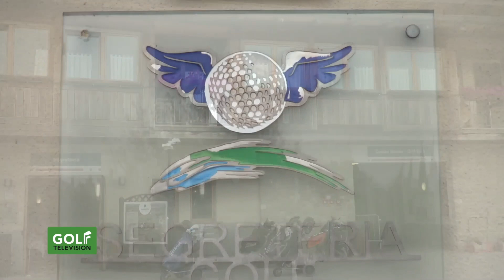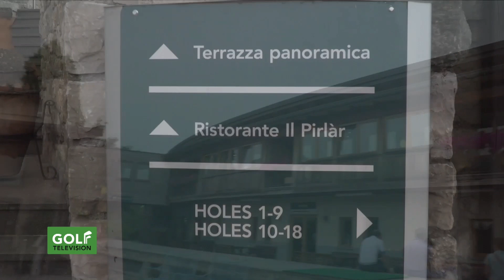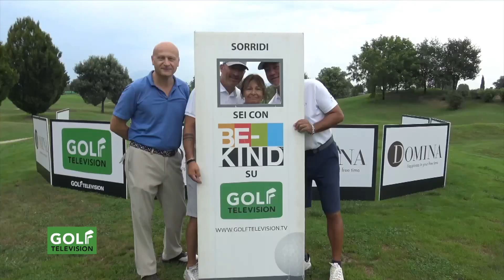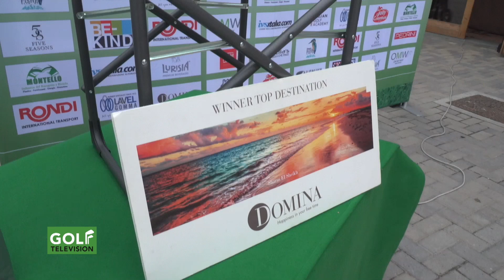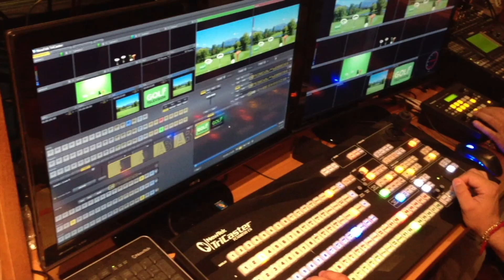Magazine 447 del 20 settembre 2023 ospite ANGELO CARCIONE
In questa puntata:
- il giornalista ANGELO CARCIONE, direttore del Golf La Serra è l'ospite in studio di MARCO BUCARELLI e MARCO LANZA.
- Il nostro circuito DOMINA GOLF TELEVISION IN TOUR 2023 è stato protagonista a fine agosto al GOLF PARADISO DEL GARDA , dove sono scesi in campo 124 giocatori. Come sempre le nostre telecamere erano presenti per raccontare un'altra bella giornata di golf.
- Per il MAESTRO DICE, il pro CARLO ZAPPA (Italian Golf Academy) questa settimana ci parla del grip forte.
- Per LE REGOLE DEL GOLF, l'arbitro internazionale ROBERTO BALLINI (Presidente A.I.A.G.) affronta l'argomento del fuori limite interno (paletto bianco/verde).
Questo e molto altro lo potete vedere su Golf Television.